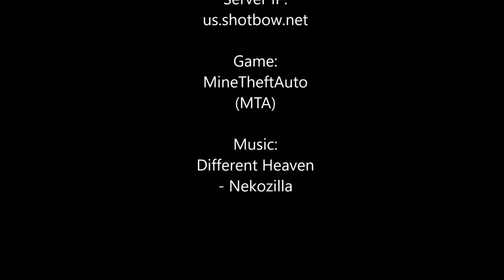MineTheftAuto Flight - Upperworld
Liked the video? a like would be greatly appreciated!

|Server|
Shotbow